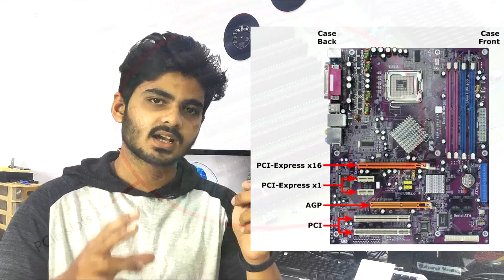NVME Storage Explained in Tamil | தமிழில்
If you need any videos pls feel free drop down a comment.